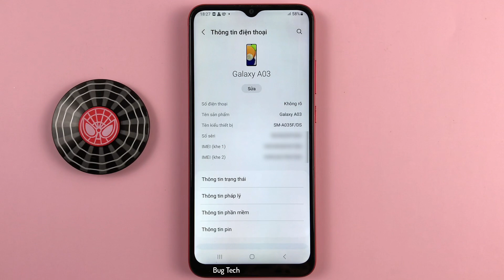Cách bật,tắt Thông báo trên màn hình khoá trên Samsung A03 Android 13